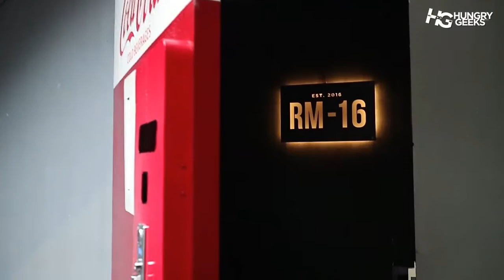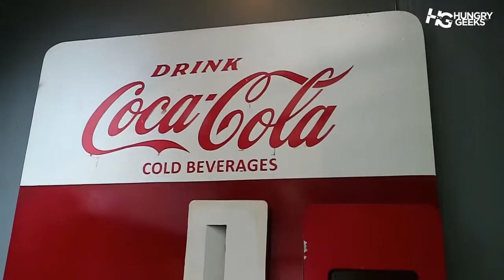Tittos Kapitolyo: Your craving is solved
Tittos is the latest restaurant in the growing Kapitolyo Pasig food street, check out their Latin based dishes and a hidden secret at the back.